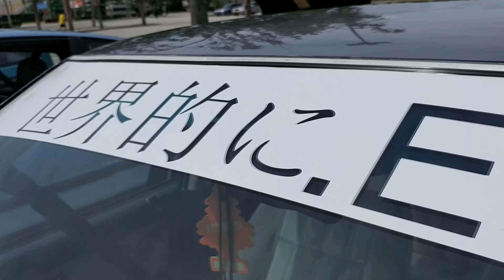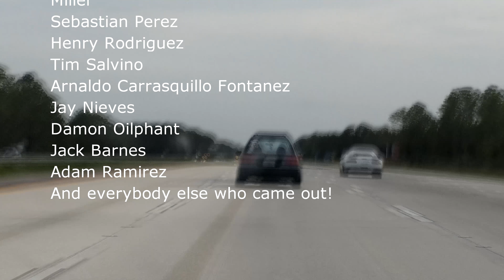EF BBQ Offical Video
It's been a long time coming but it's finally here. Editing this takes a long time so, any support you guys give means a lot to me. This was all shot with my phone, no special equipment. Shout out to the EF family for all the support, I'll be out next year so if you want to be in the video come by.